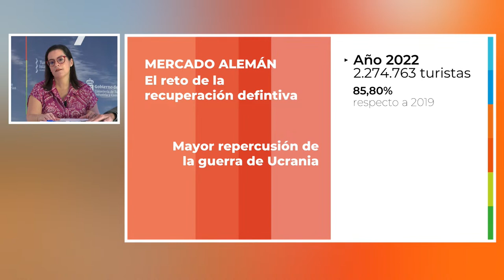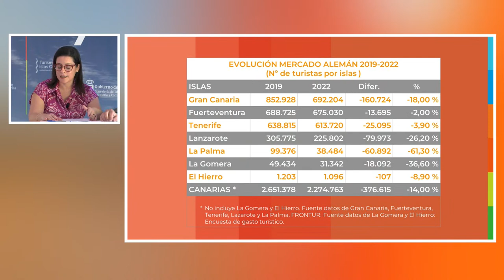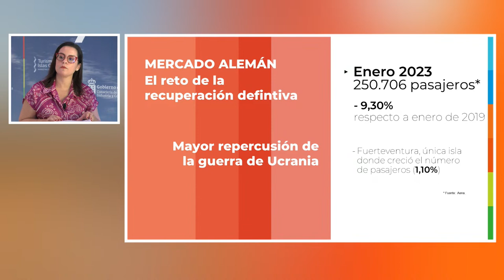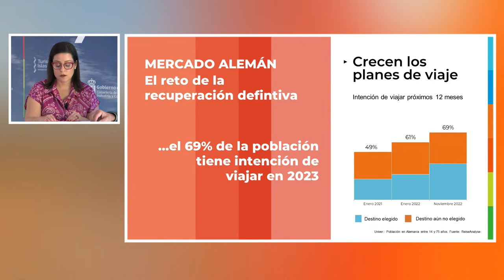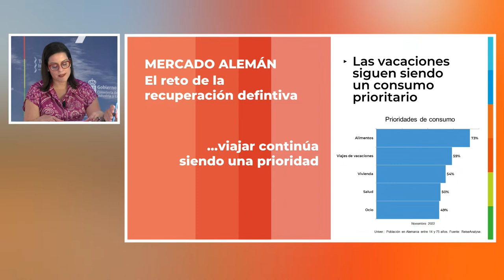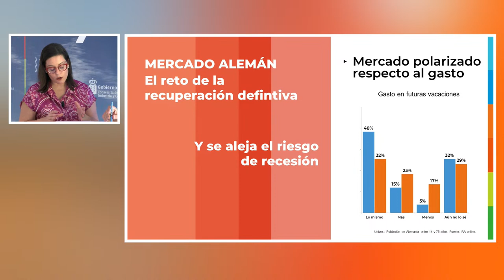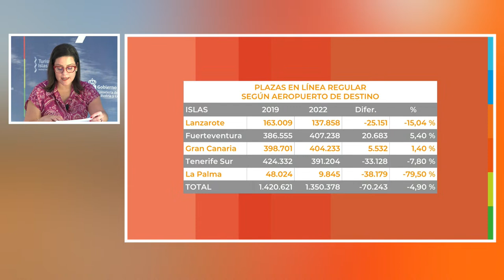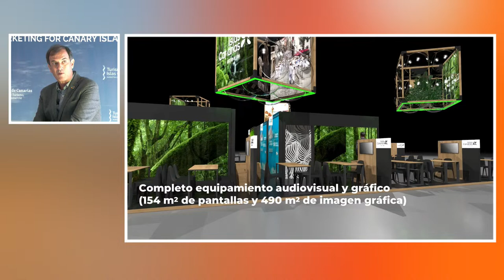Yaiza Castilla detalla la estrategia promocional de Islas Canarias en la ITB Berlín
La consejera de Turismo, Industria y Comercio del Gobierno de Canarias, Yaiza Castilla, detallará el viernes, 3 de marzo, la estrategia promocional que Islas Canarias desarrollará en la feria turística ITB Berlín, que tendrá lugar del 7 al 9 de marzo. Se trata de la primera edición presencial de este evento profesional que se celebra tras la pandemia del covid.

En la rueda de prensa intervendrá también el director gerente de Turismo de Islas Canarias, José Juan Lorenzo.

El acto tendrá lugar este viernes, 3 de marzo, a las 10.00 horas, en la sede de Turismo de Islas Canarias en Las Palmas de Gran Canaria, ubicada en la calle Eduardo Benot, 35 (Edificio Woermann).